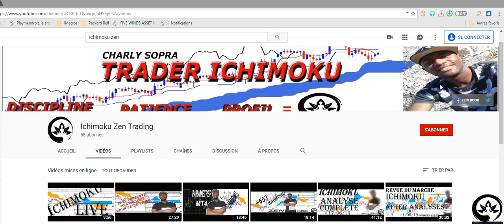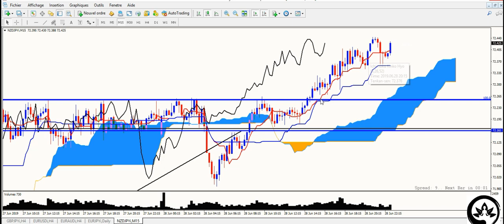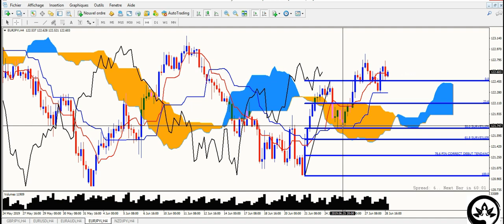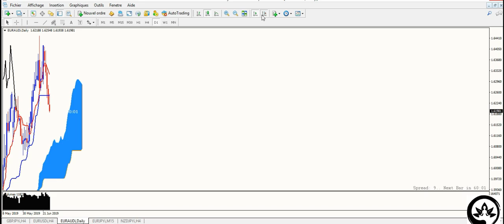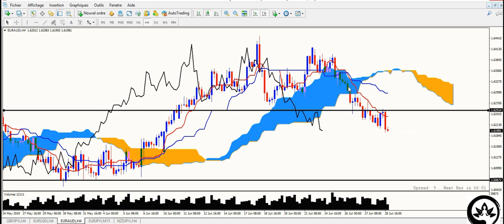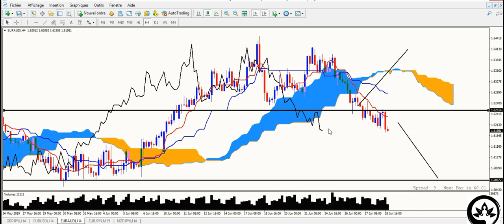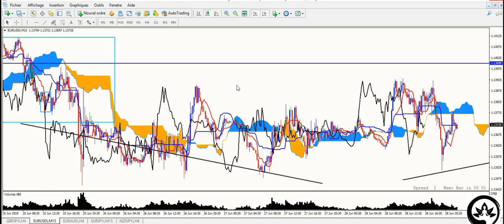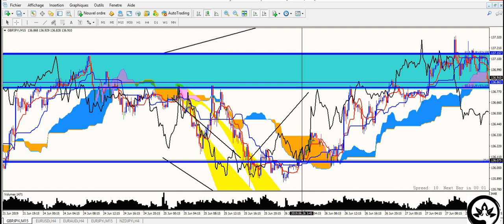COMMENT UTISER ICHIMOKU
Bonjour les amis dans cette vidéo COMMENT UTILISER ICHIMOKU  nous allons voir l'après analyses du 20/06/19 au 28/06.
nous expliquons le pourquoi et comment nous avons pris les trades mais aussi ceux que nous avons pas pris et pour les abonnés un petit secret sur l'utilisation de la lagging span.
nous eperons que cette vidéos vous plaira , et esseai de faire un contenu sympas à la fois profitable pour tous. Merci de votre soutien , liker , partager pour nous aider .